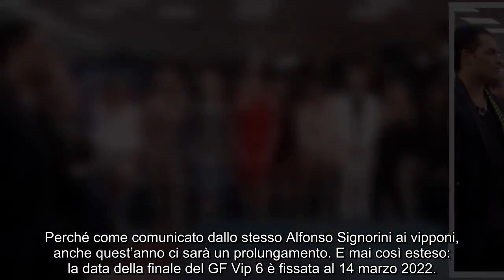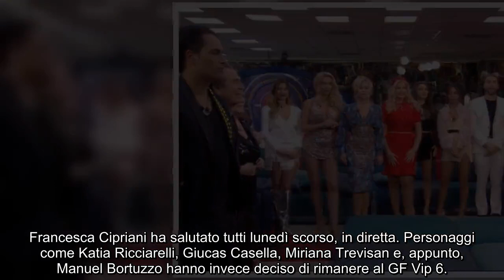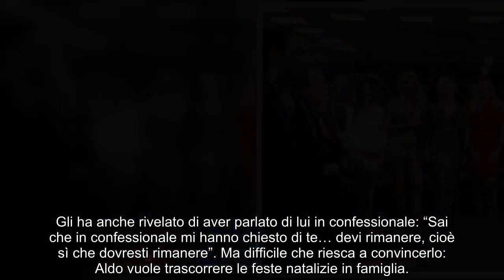Manuel Bortuzzo in lac.rime al GF Vip 6: ore difficili per lui nella Casa